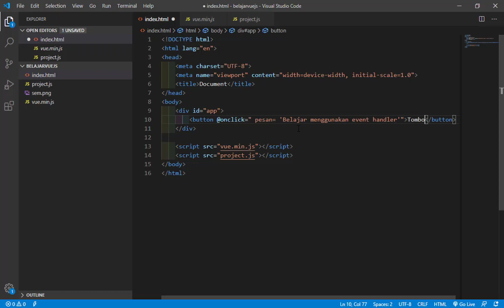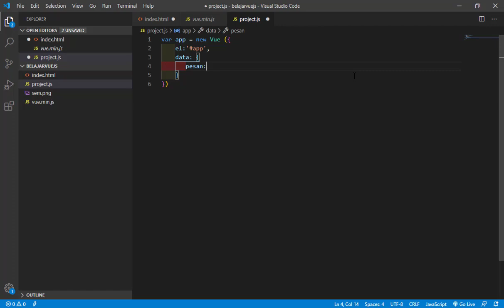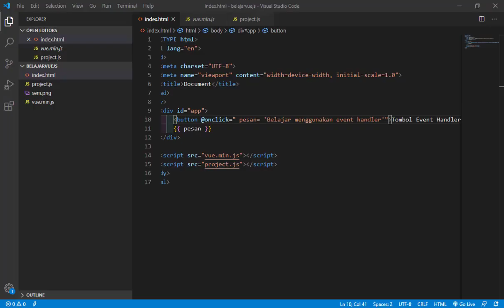#23 Event Handler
Di Playlist Vue.js ini akan dipaparkan mulai dari dasar, CRUD, hingga membuat sebuah project.

By. Semuel Yacobus Padang